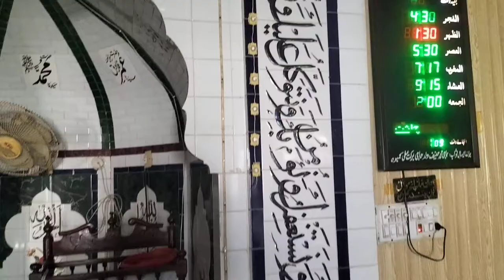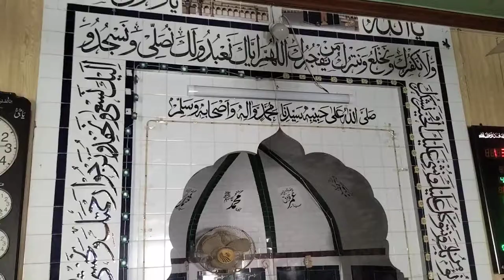mehrab design tile